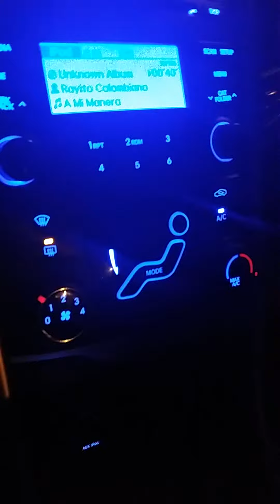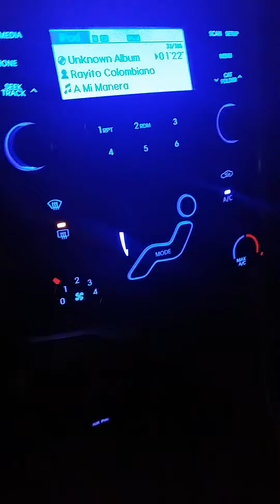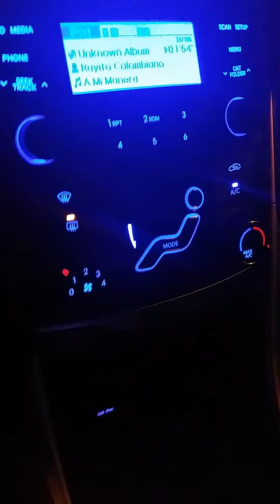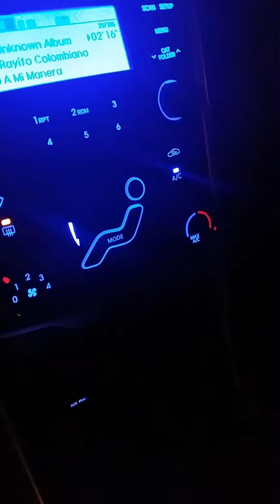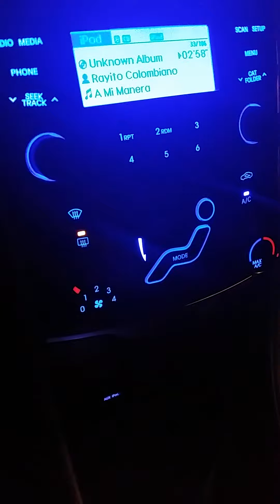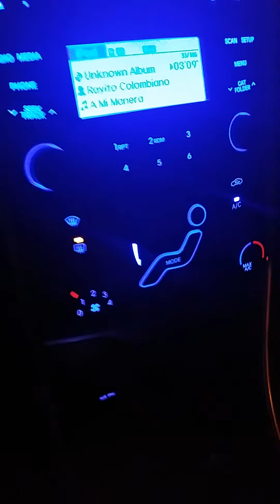A mi manera.